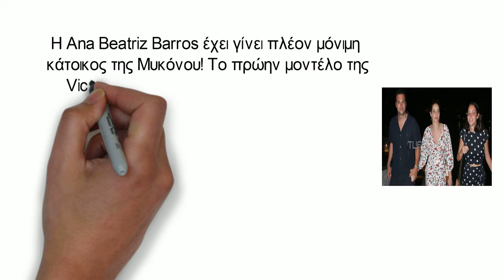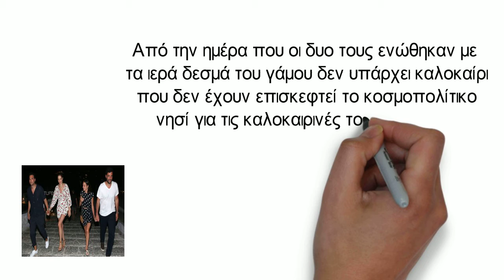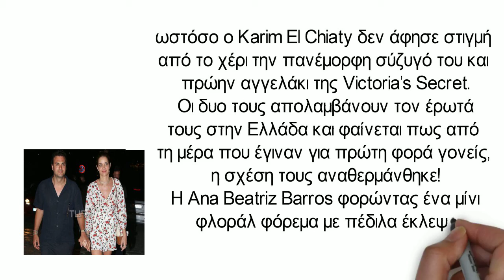Ana Beatriz Barros Οι ρομαντικές βόλτες με τον σύζυγό της στα στενάκια της Μυκόνου!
Η Ana Beatriz Barros έχει γίνει πλέον μόνιμη κάτοικος της Μυκόνου! Το πρώην μοντέλο της Victoria’s Secret βρίσκεται στο νησί των Ανέμων εδώ και μερικές ημέρες, μαζί με τον σύζυγό της Κarim El Chiaty και το μωράκι τους. Η Βραζιλιάνα καλλονή έγινε πριν περίπου δύο χρόνια για πρώτη φορά μητέρα, όταν έφερε στον κόσμο τον γιο της, καρπό του έρωτά της με τον Ελληνοαιγύπτιο μεγιστάνα σύζυγό της και όπως είναι επόμενο το ζευγάρι πλέει σε πελάγη ευτυχίας από εκείνη τη στιγμή! Από την ημέρα που οι δυο τους ενώθηκαν με τα ιερά δεσμά του γάμου δεν υπάρχει καλοκαίρι που δεν έχουν επισκεφτεί το κοσμοπολίτικο νησί για τις καλοκαιρινές τους διακοπές.